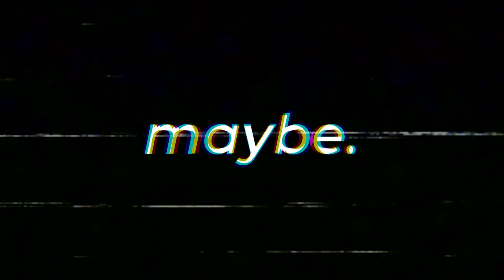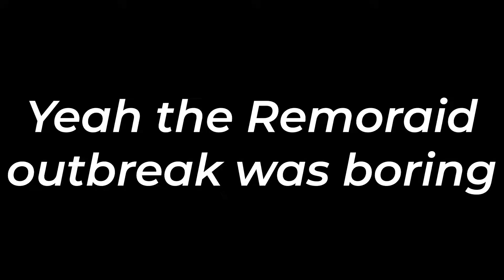"When Icebergs Fight Back!" | Pokemon Legends Arceus Playthrough Highlights | Episode 15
Finally Pokemon Legends: Arceus dropped and we are so in love with this game! These series of videos are a funny, concise and highlighted version of my overall playthrough of the game!

If you're not following me on Twitch, this is a small portion of what you miss out on!